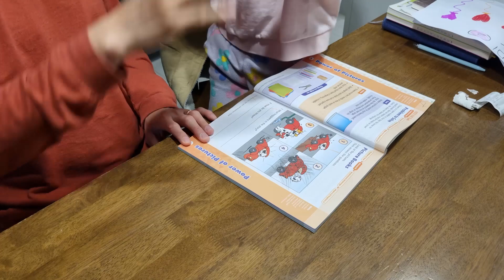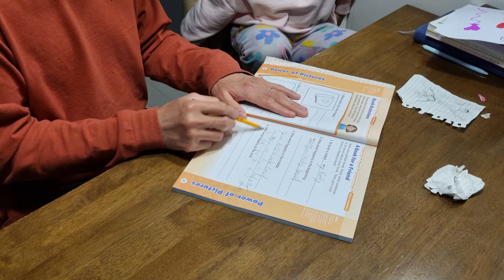홈스쿨링, Grade 1 STEAM, 이야기 만들기